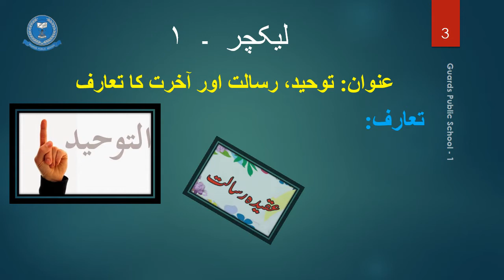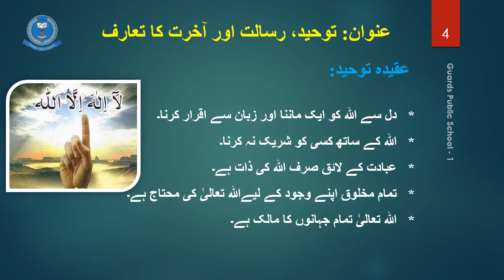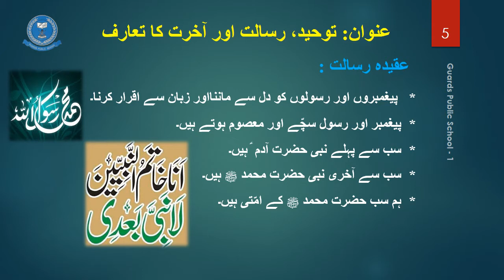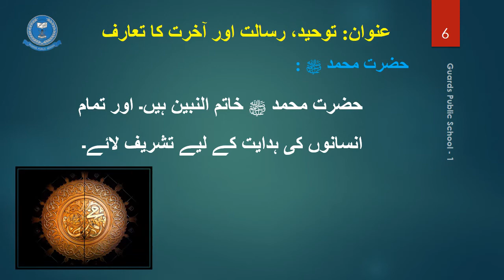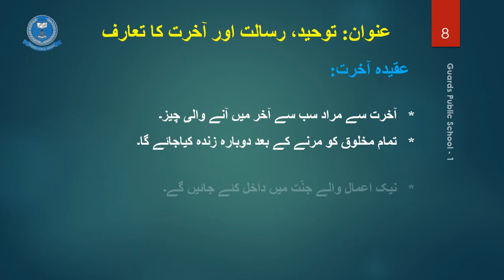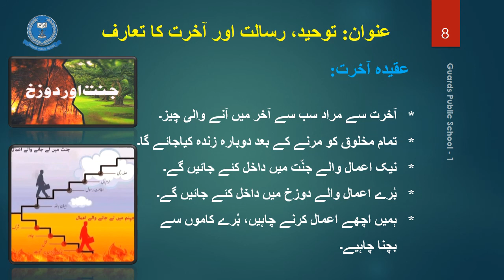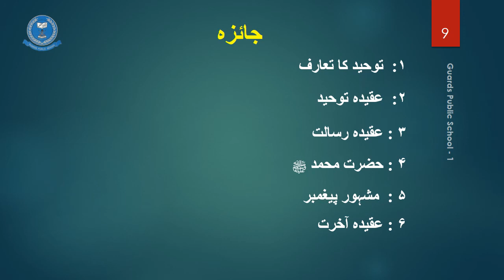Lecture # 1 Islamiat - 3